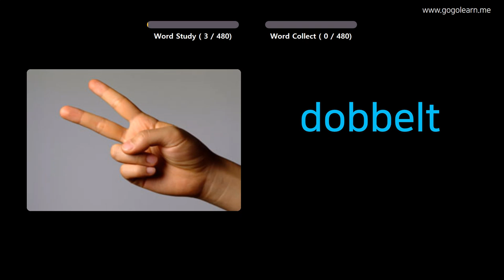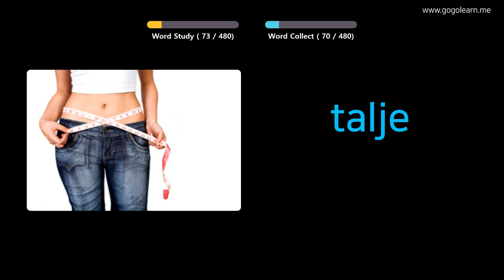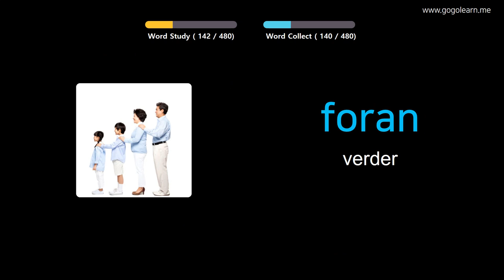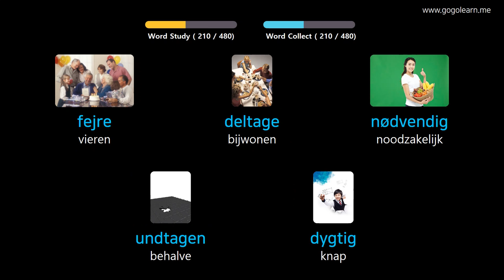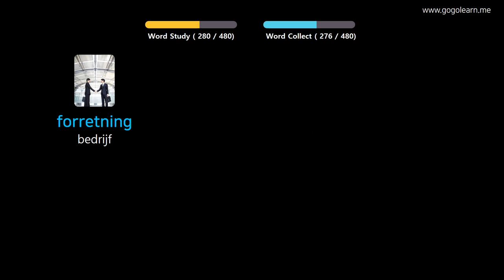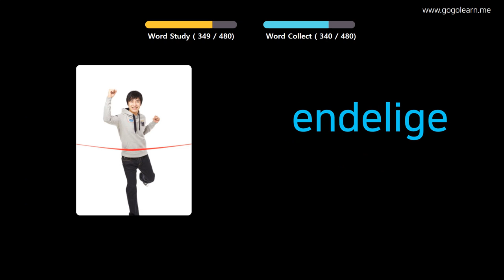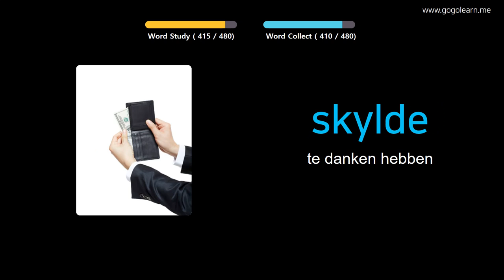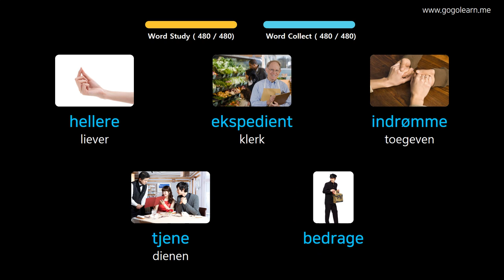Deens Leren Door Middel Van Foto's |Deens woordenschat Basis Middelbare School | Golearn